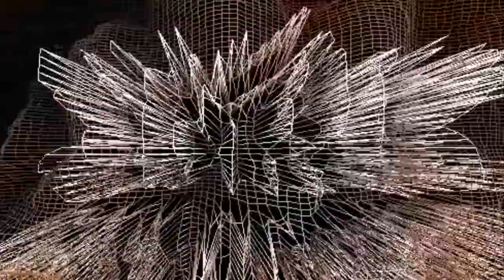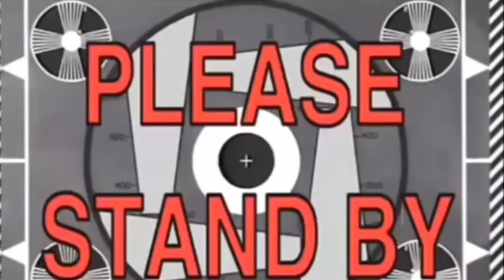Daily Strokes Through the Neighborhood